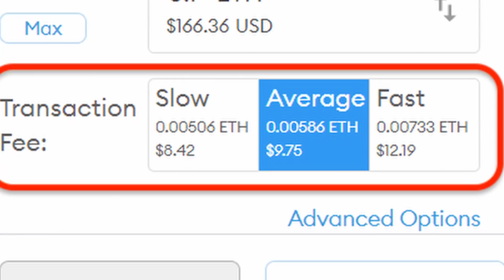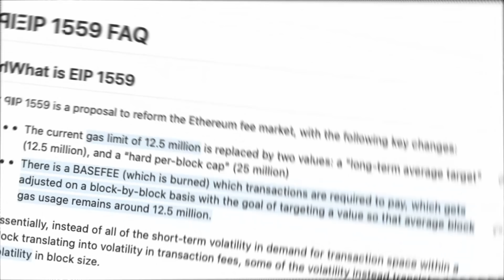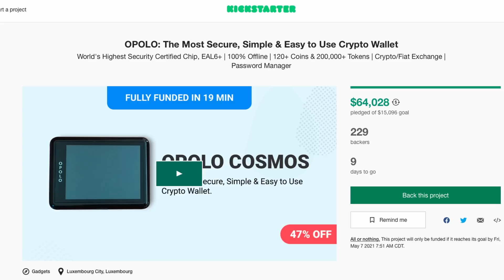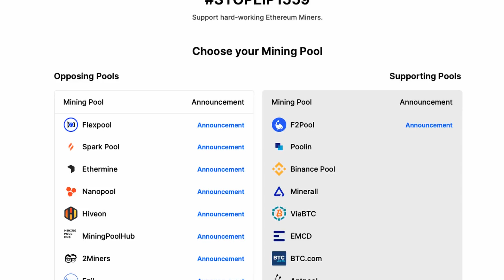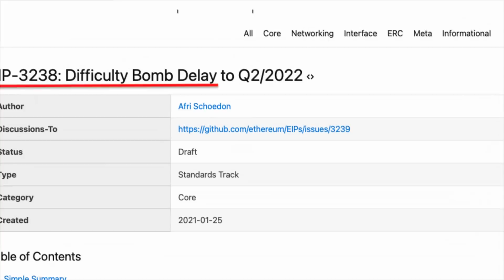Are Angry Miners Due to EIP 1559 a Big Deal?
Ethereum’s upcoming London Hard Fork in July of 2021 will include an EIP 1559 that has REALLY made miners angry. This will cut directly into their revenue since it will smooth out gas fees and make things more predictable for users, wallets, and dapps. Instead of having an auction system we’ll have an algorithmically controlled base fee and a miner tip that’s optional. If you are an ETH investor and haven’t looked into this upcoming event yet it’s a MUST WATCH because it could affect you as an ETH holder (token burns yay!) AND an ETH user/trader.

Timestamps:
0:00 Intro
1:02 How upgrades happen (Hard forks)
1:50 Why THIS fork is controversial
3:14 EIP 1559 explained (Base fee, tip, flexible blocks)
4:35 How this affects YOU!
4:52 OPOLO Hardware wallet
5:36 Miners are PISSED (They even made a website)
6:53 What CAN they do? (4 options - should we worry?)
10:10 My VOTE and final prediction